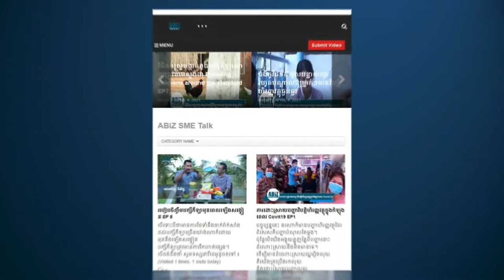លោក ឈុន វិរៈ មានមហិច្ឆិតា កែច្នៃគ្រឿងសង្ហារឹមឈើម៉ៃសាក់ផ្គត់ផ្គង់ទីផ្សារក្នុងស្រុក និងក្រៅស្រុក(ភាគ៥)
លោក ឈុន វិរៈ មានមហិច្ឆិតា កែច្នៃគ្រឿងសង្ហារឹម ពីឈើម៉ៃសាក់ដើម្បីផ្គត់ផ្គង់ទីផ្សារក្នុងស្រុក និងក្រៅស្រុក៕